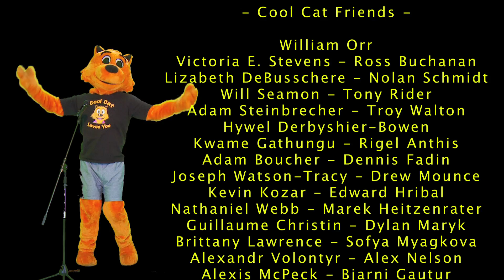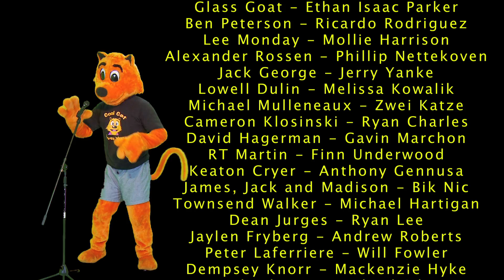Cool Cat's Crazy Dream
Even Cool Cat has crazy dreams, and here's a fun one :) Be cool and get Cool Cat merchandise . Have fun and Cool Cat Loves You!